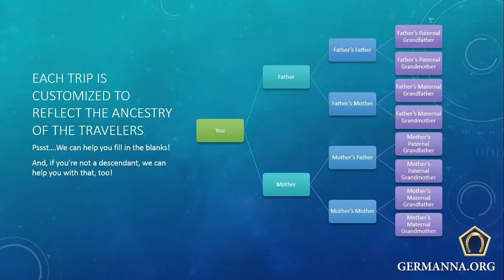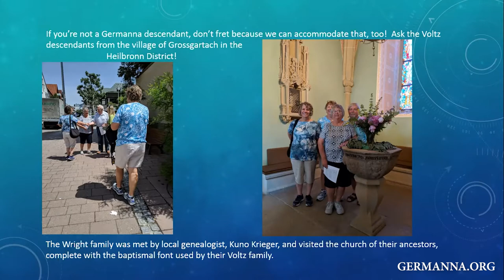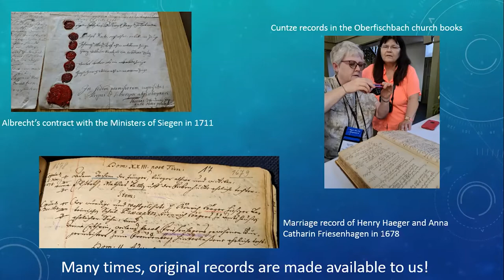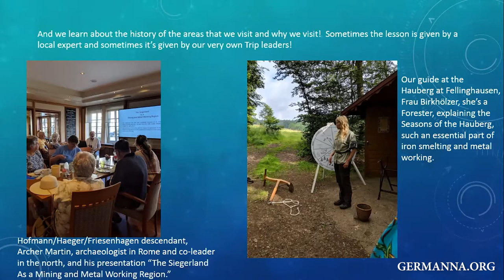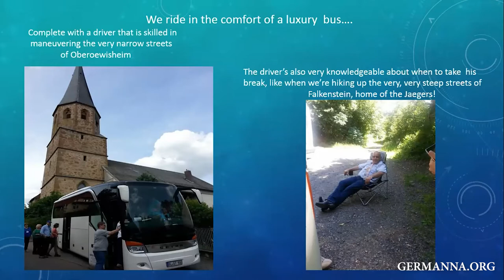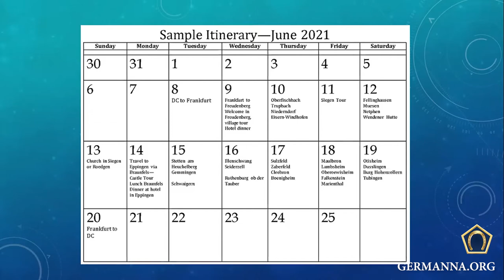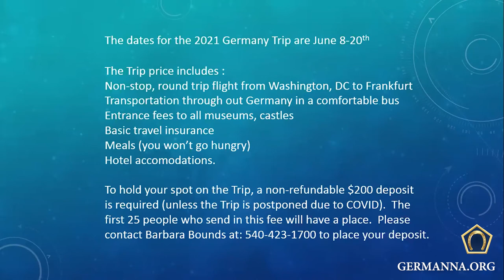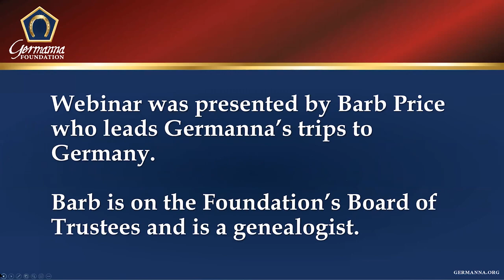Travel to Germany with the Germanna Foundation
Every year the Germanna Foundation leads a special trip to Germany, focusing on towns, churches and other places where the people lived who later became the original early 1700's Germanna colonists in and near Fort Germanna in Virginia.

Barb Price, the tour leader, a genealogist and a trustee of the Foundation, provides an overview of the annual trip in this online webinar held on November 14, 2020.

We hope to see you in one of our upcoming trips to Germany!
The Germanna Foundation is a 501(c)3 nonprofit organization dedicated to exploring the Colonial Virginia frontier via the historic 1714 Fort Germanna and its German colonists and their descendants.

It conducts archaeological exploration and conservation, genealogical research and publishing, and historic preservation and interpretation.

The Foundation owns and maintains several historic sites and properties, such as Salubria Manor, that were part of or closely connected to the Germanna colonies, the town of Germanna, and the other early colonial Virginia settlements and towns in the Piedmont area of Virginia.

OUR STEWARDSHIP
• Fort Germanna Visitor Center, Museum & Genealogy Library
• Hitt Archaeology Center
• Germanna Memorial Garden
• 170-acre Siegen Forest Hiking and Nature Trails along Rapidan River
• 1714/1717 Fort Germanna archaeology site
• Virginia Lt Gov Alexander Spotswood's 1720 Mansion 'Enchanted Castle' archaeology site
• Historic 1757 Salubria -- Georgian-style manor house
• 1800 Peter Hitt Farm and cemetery
• Publishing "The Germanna Record" genealogy/history books
• Maintaining a genealogy database with over 120,000 records of descendants of the Germanna colonists